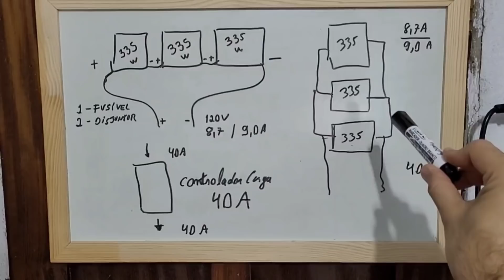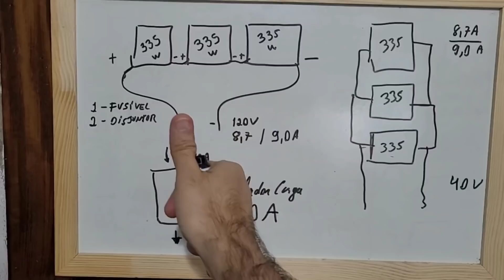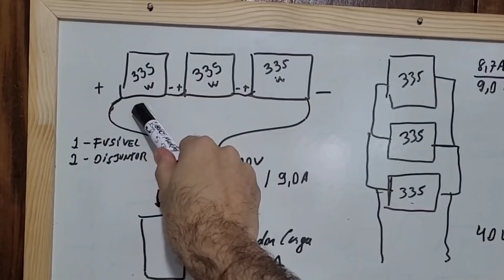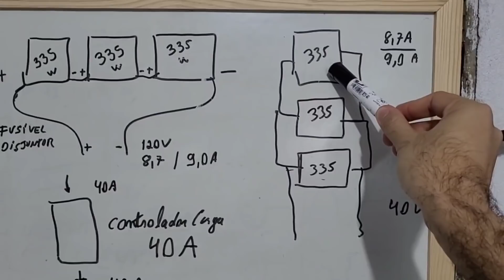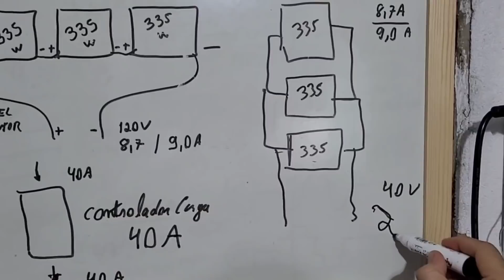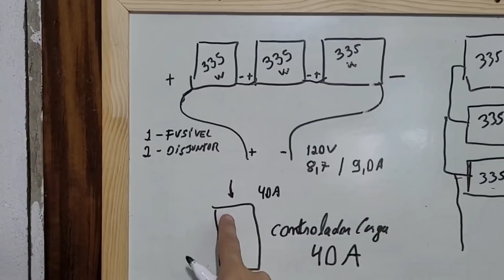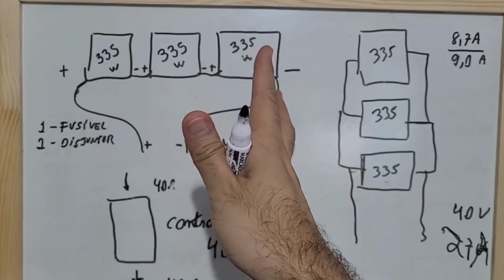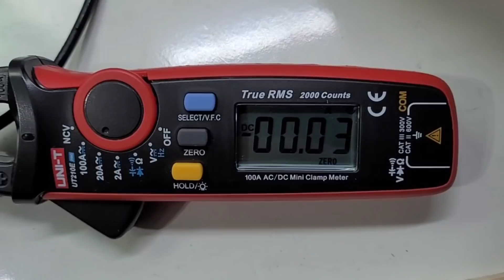Como dimensionar disjuntor e fusível para o sistema de energia solar Off Grid Para ligar nas placas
Aprenda como deve ser feito o dimensionamento do disjuntor de descida das placas e o dimensionamento dos fusíveis para seu sistema de energia solar fotovoltaica.
4000/8000w LVYUAN 220v - Estoque BRASIL/CHINA
4000/8000w LVYUAN 110v - Estoque BRASIL/CHINA
3500/7000w LVYUAN 220v - (Entrada 12/24V)
3000/6000w LVYUAN 220v - (Entrada 24v ) BRASIL
2500/5000w LVYUAN 110v - (Entrada 12/24V) BRASIL
2000/4000w LVYUAN - Estoque BRASIL/CHINA
1500/3000w LVYUAN - Estoque BRASIL/CHINA
1000/2000w LVYUAN - Estoque BRASIL/CHINA